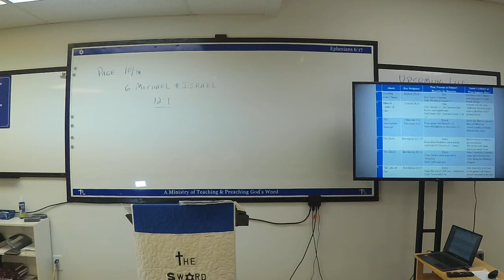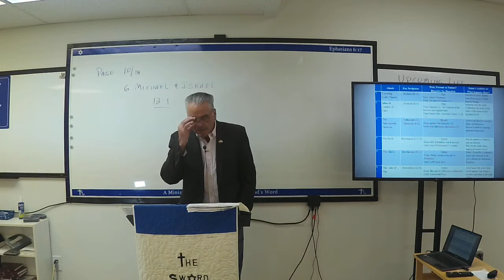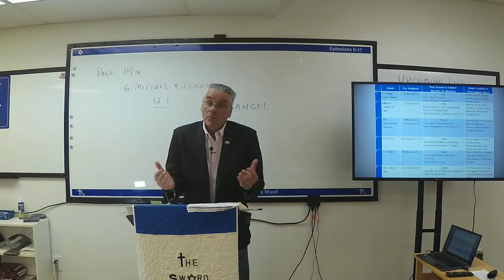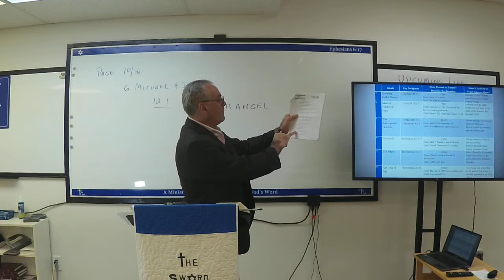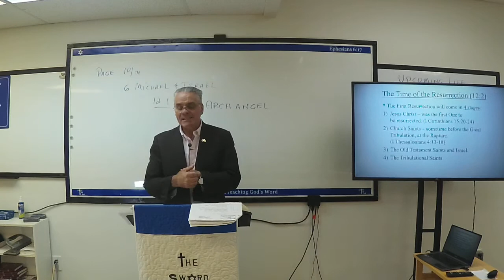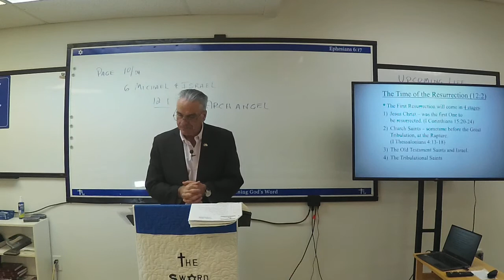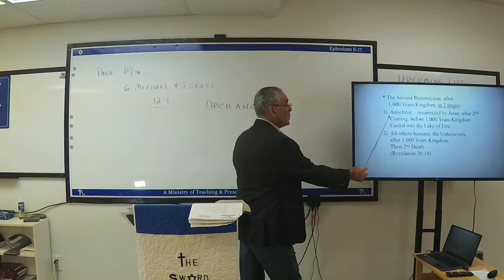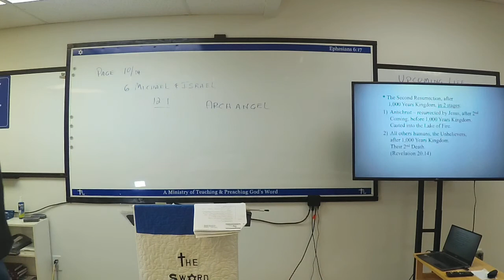Daniel Session March 02, 2021, Victoria